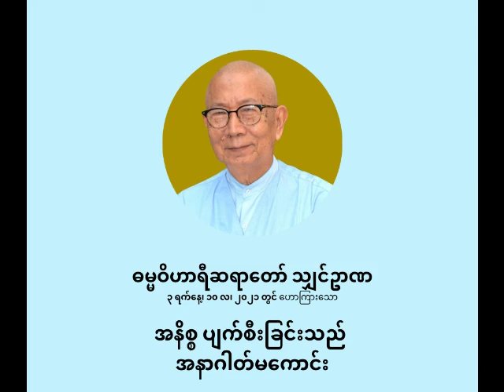ဓမ္မဝိဟာရီ ရှင်ဥာဏ - အနိစ္စ ပျက်စီးခြင်းသည် အနာဂါတ်မကောင်း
အနိစ္စ ပျက်စီးခြင်းသည် အနာဂါတ်မကောင်း

ပစ္စုပ္ပန်ကမ္မဝါဒ ဗုဒ္ဓဘာသာ
ဓမ္မဝိဟာရီ သျှင်ဥာဏ
(မိုးပြာဆရာတော်)